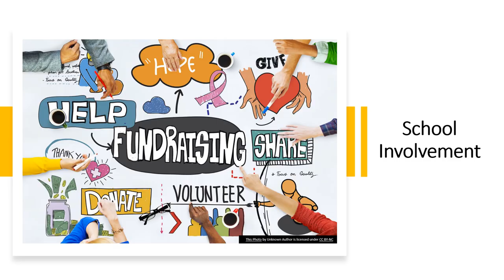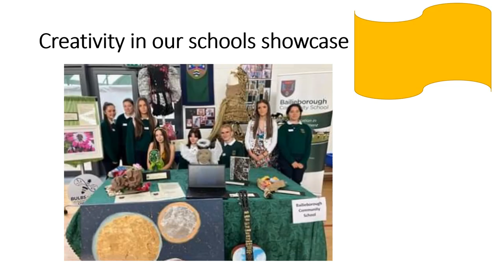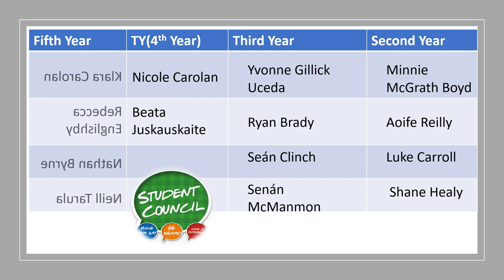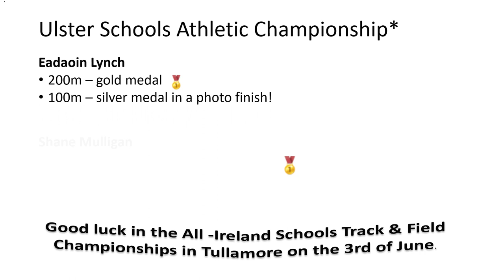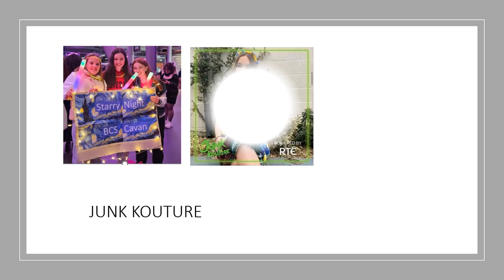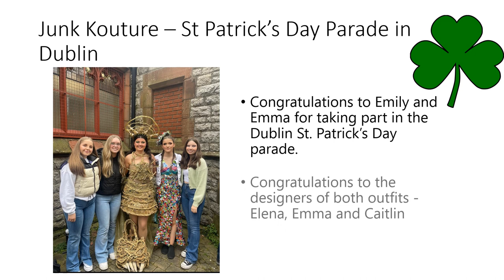School Recognition 2023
Student Achievements in Bailieborough Community School 2023